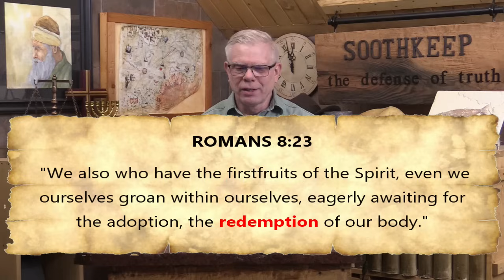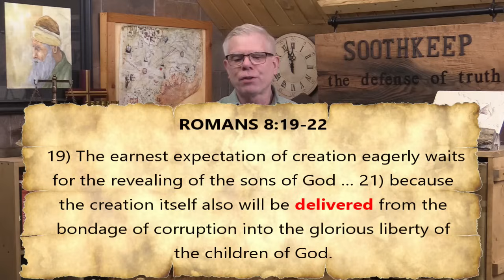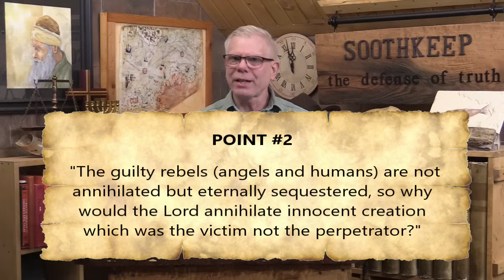Redemption of Creation — Yea or Nay?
Will creation be truly, fully, and eternally redeemed when she enters into the glorious liberty of the children of God at the 2nd coming, or will she eventually be annihilated into non-existence and be replaced by a different heavens and earth?